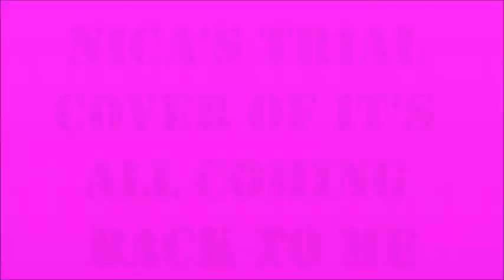It's All Coming Back To Me Now Cover by Nica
It was just a trial, the real cover will be coming out soon...WATCH OUT!